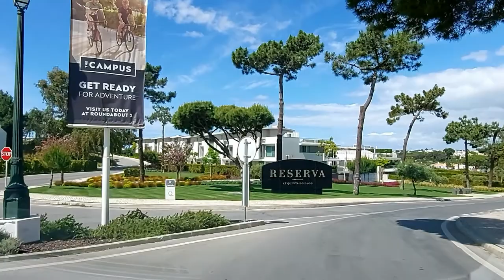Driving in QUINTA DO LAGO (Algarve Portugal) the finest Golf, Leisure & Lifestyle Resort 5/2021 HD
===English===Português===Español===Français:
MORE VIDEOS? Why not?
Quinta do Lago is the best golf, leisure and lifestyle resort in Europe.
Driving on this award winning golf resort (5 golf courses) you can see naturally private luxury villas, 4 and 5 star hotels, holiday villas and apartments, a shopping centre, bars and restaurants. As the Ria Formosa Natural Park is right on the doorstep, there are some lakes to relax in and observe wildlife. Quinta do Lago beach is a few kilometres long and offers good privacy. The Algarve is one of the most popular tourist destinations in Portugal.
Quinta do Lago é o melhor resort de golfe, lazer e estilo de vida da Europa. Conduzindo/dirigindo neste premiado resort de golfe (5 campos de golfe) podemos contemplar vivendas de luxo naturalmente privadas, hotéis de 4 e 5 estrelas, vivendas e apartamentos para férias, um centro comercial, bares e restaurantes. Uma vez que o Parque Natural da Ria Formosa se encontra mesmo à porta, existem alguns lagos para relaxar e observar a vida selvagem. A praia da Quinta do Lago tem alguns quilómetros de comprimento e oferece uma boa privacidade. O Algarve é um dos destinos turísticos mais populares de Portugal.
Quinta do Lago es el mejor resort de golf, ocio y estilo de vida de Europa. Conduciendo en este galardonado resort de golf (5 campos de golf) se puede contemplar villas de lujo naturalmente privadas, hoteles de 4 y 5 estrellas, villas y apartamentos para vacaciones, un centro comercial, bares y restaurantes. Como el Parque Natural de Ría Formosa está justo en la puerta, hay algunos lagos para relajarse y observar la vida silvestre. La playa de Quinta do Lago tiene unos pocos kilómetros de longitud y ofrece una buena privacidad. El Algarve es uno de los destinos turísticos más populares de Portugal.
Quinta do Lago est le meilleur complexe de golf, de loisirs et de style de vie en Europe. En conduisant dans ce complexe de golf primé (5 terrains de golf), vous pouvez contempler des villas de luxe naturellement privées, des hôtels 4 et 5 étoiles, des villas et des appartements de vacances, un centre commercial, des bars et des restaurants. Comme le Parc Naturel de Ria Formosa est juste à côté, il y a des lacs pour se détendre et observer la faune. La plage de Quinta do Lago est longue de quelques kilomètres et offre une bonne intimité. L'Algarve est l'une des destinations touristiques les plus populaires du Portugal.

0:00 Presentation
0:25 Arriving at Quinta do Lago
1:22 Driving on André Jordan Avenue
5:28 The Lake Farm (Quinta do Lago)
6:37 Driving on André Jordan Avenue
6:55 Ria Formosa Natural Park and bridge to the beach
7:25 Driving on Douro Street
8:41 São Lourenço Golf Course and Resort
10:01 Driving on Douro Street
11:22 Driving on André Jordan Avenue
12:36 Pinheiros Altos Golf Course and Resort
15:05 Driving on Ayrton Senna Avenue
17:15 Ria Formosa Natural Park
18:20 Driving on Ayrton Senna Avenue
19:35 Driving on André Jordan Avenue
23:55 Quinta do Lago City Centre
24:53 Thanks for watching